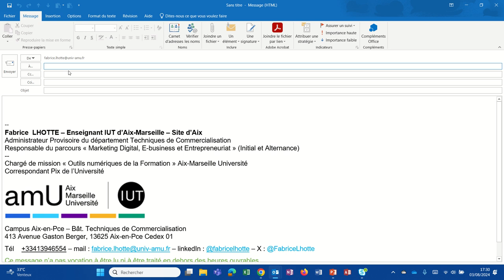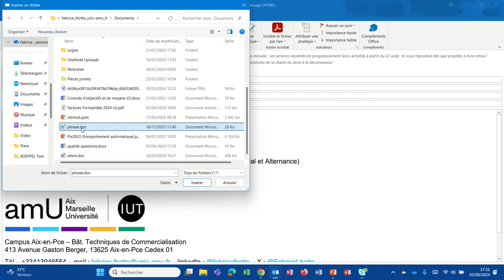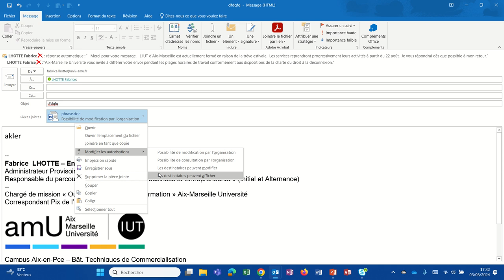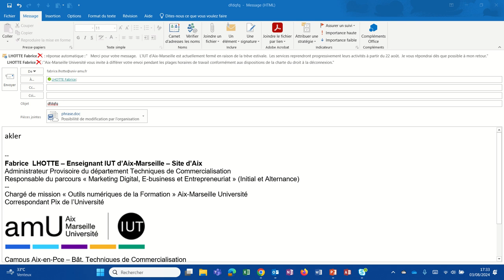Partager un lien en tant que pièce jointe (Outlook005)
Si votre fichier se trouve dans le cloud, vous ne devez pas ajouter une pièce jointe, mais partager un lien. Cela n'occupe pas de place et vous pouvez régler les droits de partage.